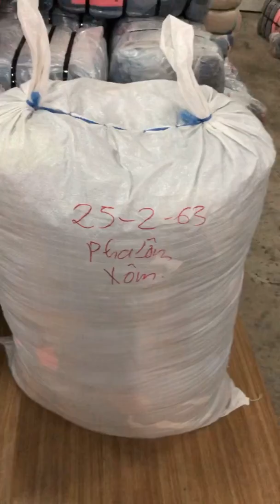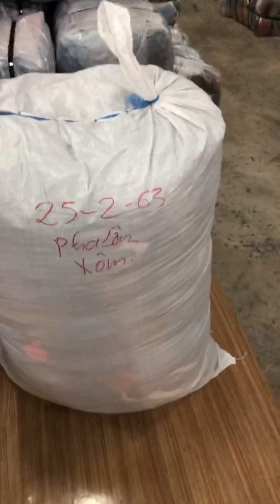กางเกงยีนส์ขาสั้นSexy (ป้ายส้ม)